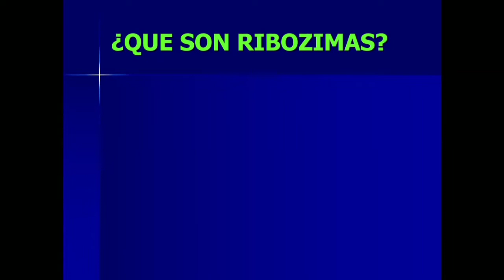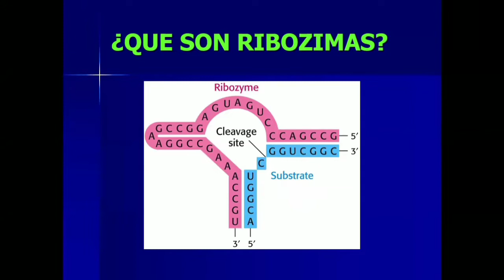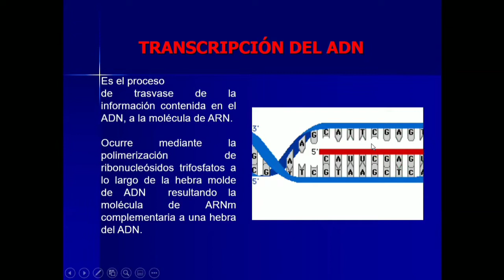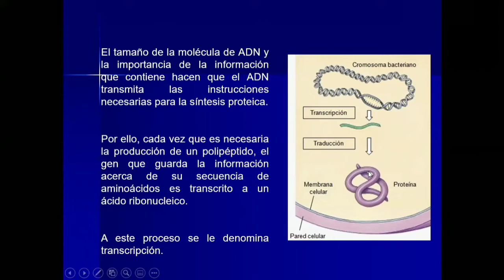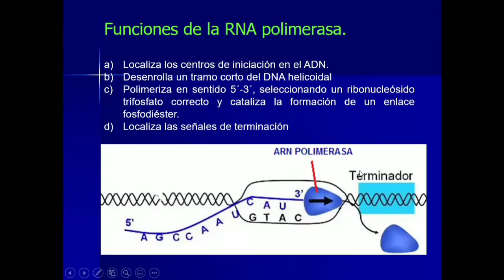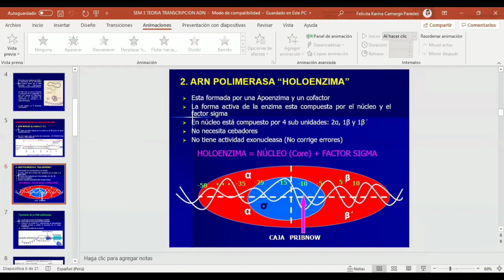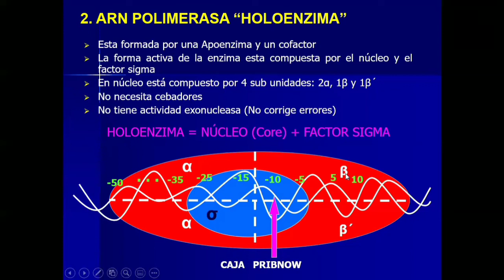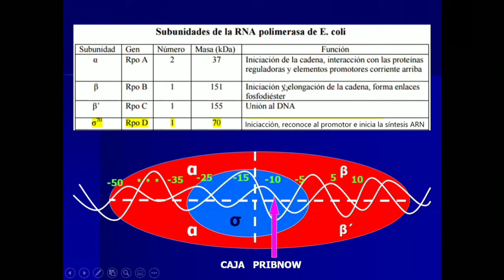GENÉTICA Sesión 3-Teoría y Practica: Transcripción del ADN en procariotas. 1/3